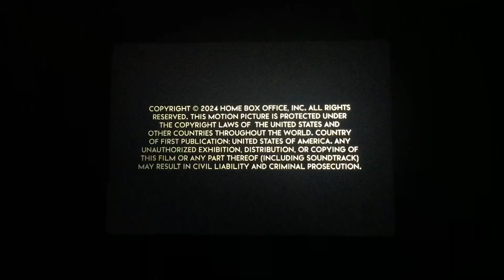Done+Dusted/HBO (2024)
Taken from “Nikki Glaser: Someday You’ll Die” from HBO (2024)